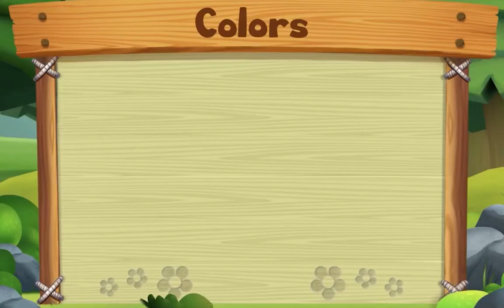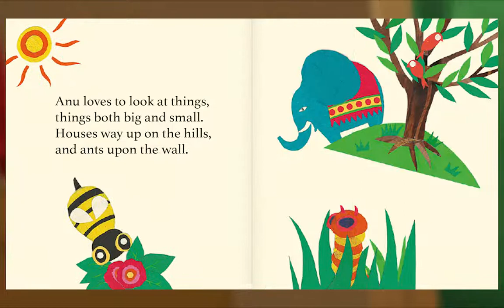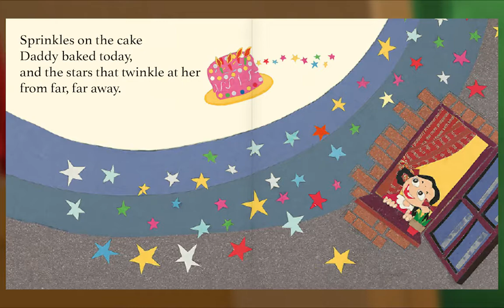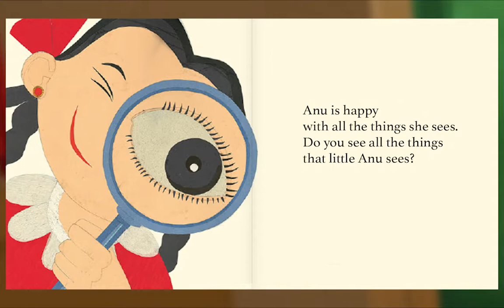Preschool Video Animal Island Learning Adventure (AILA) | Letters, Songs, Story Books